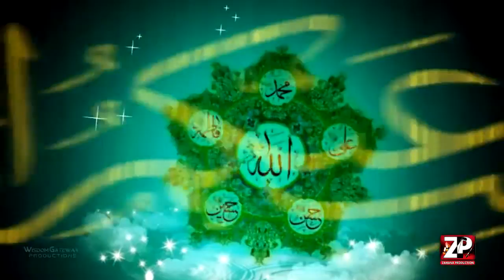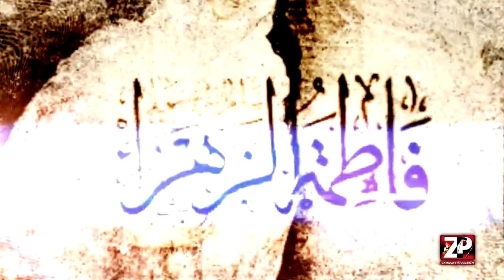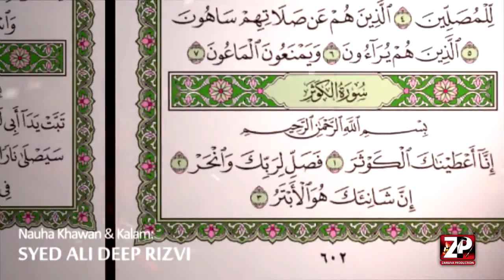نوحہ ایام فاطمیہ ؑ ۔ فاطمہؑ مظلومہ ہیں سید علی دیپ رضوی - Urdu